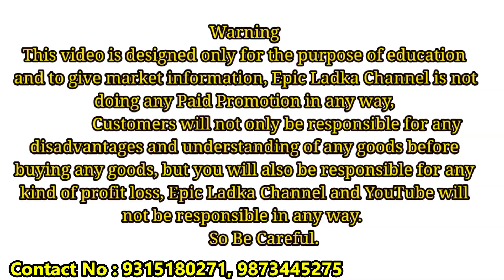Cheapest shoes and slippers 👌| cheapest footwear market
Address: - Ganga Footwear
Address - State Bank Wali Gali, Inderlok

Call Timing: 10 AM TO 6PM

Sunday Shop Closed

Nearest Metro: Inderlok